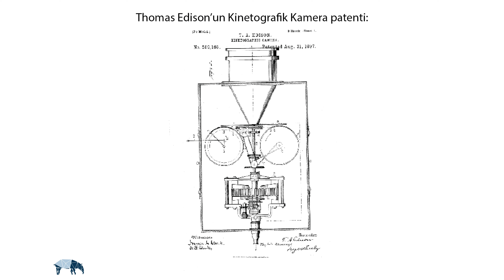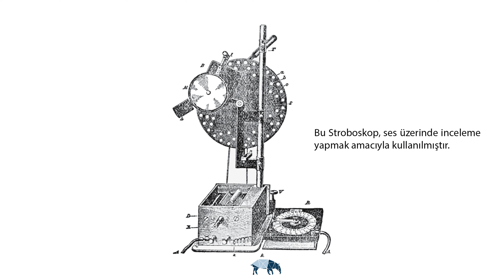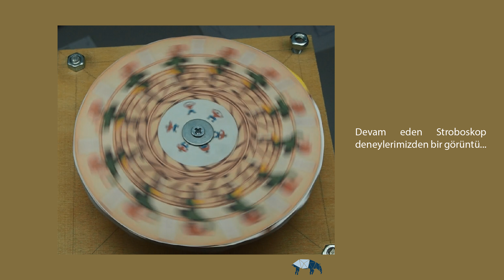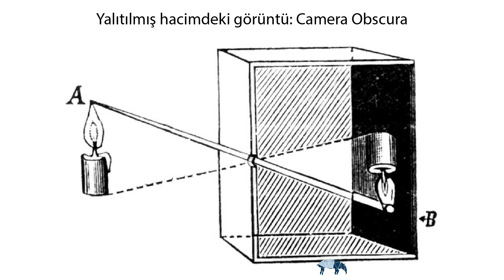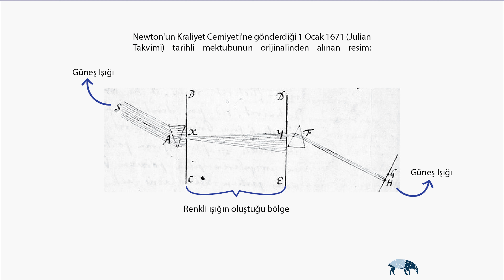#224. Teknolojinin Devinimi - Televizyon: Teknik II - 05/11/2023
Prof. Dr. Serhan Yarkan ve Ahmet Mücahit Yılmaz'ın yer aldığı TapirCast'in Teknolojinin Devinimi serisinin bu bölümünde, televizyon serimize televizyonun teknik altyapısını anlatarak devam ediyoruz. İlk olarak, Edison'un televizyon teknolojisiyle olan ilişkisini ele alıyoruz. Ardından, katot ışın tüpü olarak bilinen CRT teknolojisinin işleyişini detaylarıyla açıklıyoruz. Daha sonra, televizyonun gelişmesinde büyük rol oynayan stroboskop teknolojisine yakından bakıyoruz. Son olarak, televizyonda renkli görüntüyü sağlayan teknolojileri ve bununla birlikte gerçekleşen diğer gelişmeleri tartışarak bölümümüzü sonlandırıyoruz. Keyifli dinlemeler!

00:00 Giriş
01:07 Thomas Alva Edison'un televizyon teknolojisi ile olan ilişkisi
05:08 Katot Işını Tüpü (CRT) nasıl çalışır?
11:28 Stroboskop teknolojisinin televizyon ile olan ilişkisi
17:37 Televizyonda renkli görüntüyü sağlayan teknolojiler ve gelişmeler
21:31 Kapanış

TapirCast v3.14 --| v3.2: Videonun alt kısmında bulunan ve ilerleyen zaman göstergesini takip eden Tapir Logosu'na yürüme efekti eklenmiş ve TapirCast yayıma hazırlık süresinde kullanılan kodun optimizasyonu gerçekleştirilmiştir.